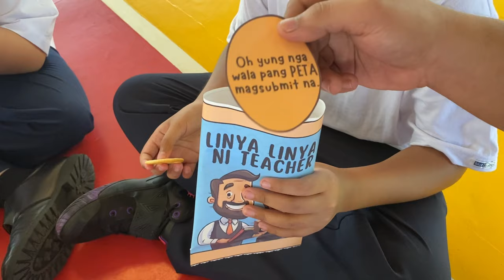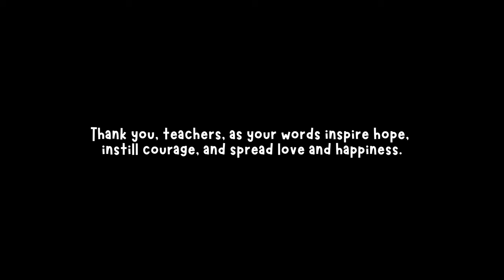Teacher's Day Video-Elementary Department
"Bosconians, ano ang favorite mo na line ni teacher?"

As we continue to celebrate World Teacher's Month, we wish to express our heartfelt gratitude to all our dedicated lay mission partners in the Elementary Department. Your words serve as a continuous source of inspiration. 💛🖤